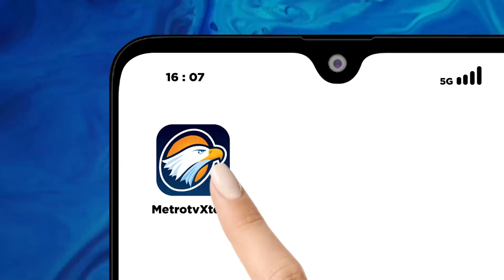Kasus Wartawan Diduga Terjerat P3nc48ul4n - [BERANTAS]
MetroTV, polisi meringkus seorang pemuda yang mengaku sebagai wartawan media online daerah di kabupaten madiun Jawa Timur karena diduga telah melakukan P3nc48ul4n anak dibawah umur